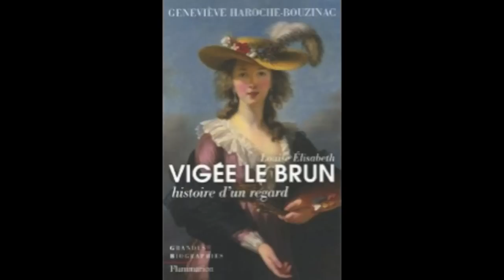La chronique de Gérard Collard - Louise Elisabeth Vigée Le Brun